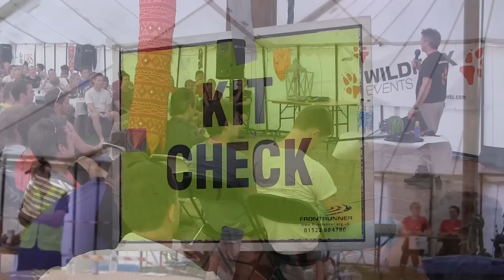An Athlete's Perspective: Artemis Great Kindrochit Quadrathlon 2013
This video shows you the 2013 Quad from a participants point of view, with world record breaking cyclist Mark Beaumont and adventure racer Bruce Duncan taking part, along with almost 400 others.

The event takes place at Loch Tay in Perthshire and involves 4 disciplines: swim 0.8 mile, climb 7 munros over 16 miles, kayak 7 miles and cycle 34 miles.